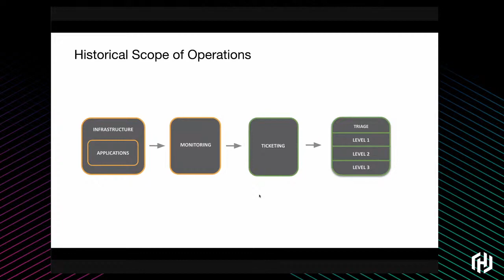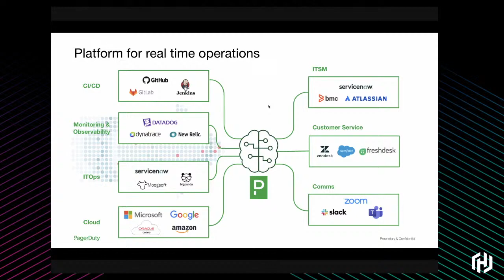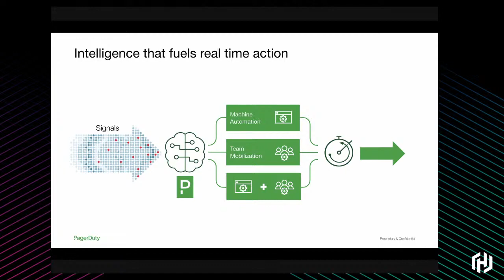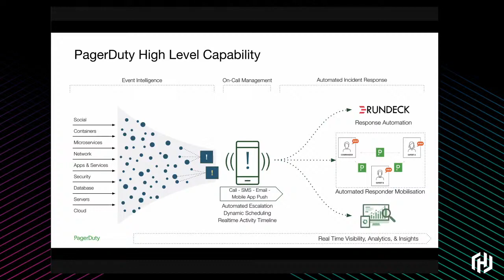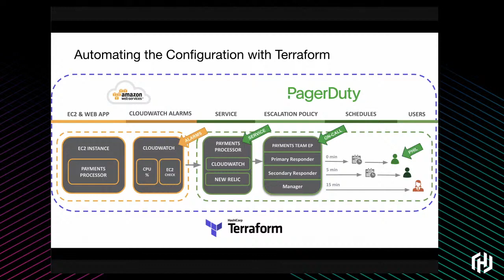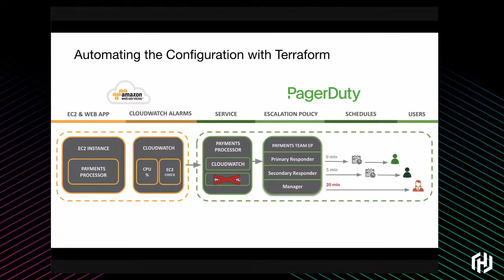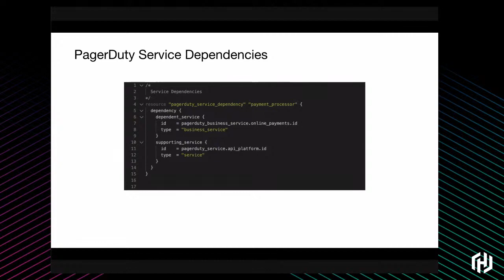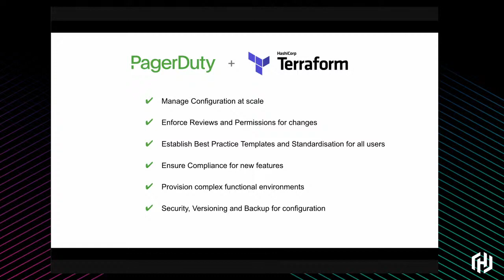Automating Operations with PagerDuty and Terraform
Watch as David Ridge uses Terraform to automate AIOps and visibility, ensuring quality and best practices, and codifying service ownership at scale.